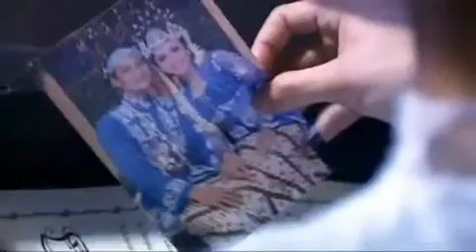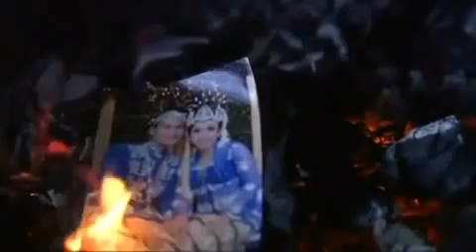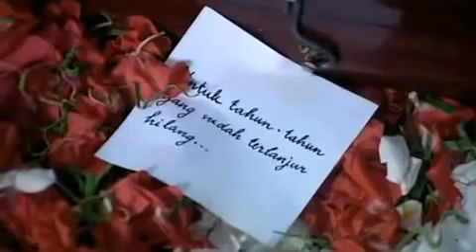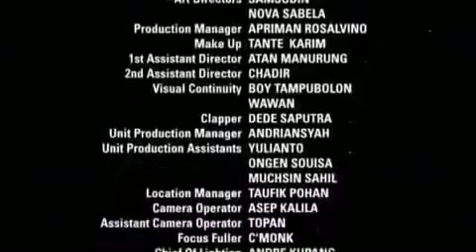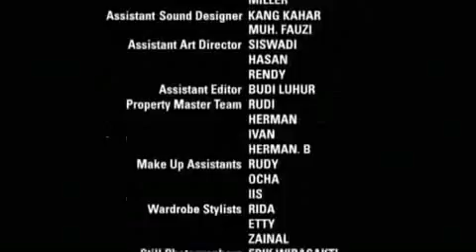Kata Maaf Terakhir Full Movie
Kata Maaf Terakhir merupakan film Indonesia yang dirilis pada 27 Agustus 2009 yang disutradarai oleh Maruli Ara. Film ini dibintangi oleh Tio Pakusadewo, Maia Estianty, Ade Surya Akbar, Rachel Amanda, Kinaryosih, dan Dwi Sasono.